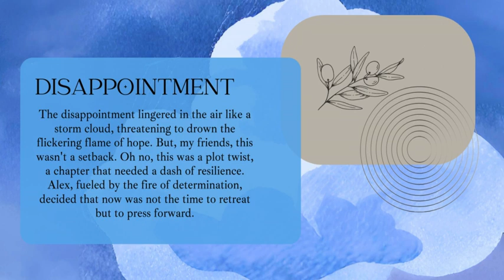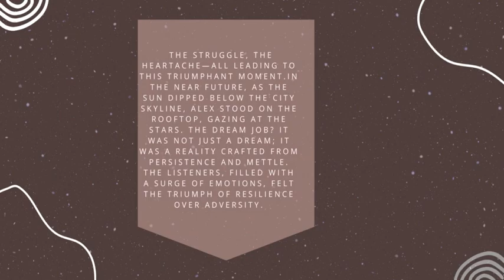Alex's Triumph in Perseveranceville 2